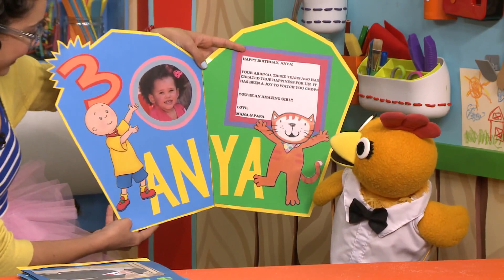Willie Garson from "White Collar" Celebrates Birthdays on Sunny Side Up Show | Sprout (11-06-2014)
Oh Look, It's Alien-Ballerina Carly!
ANOTHER VIDEO FOUND THAT WAS MADE PRIVATE BY PEACOCK JR.
congratulations, You Found The Video with Alien-Ballerina Carly,
Don't worry sproutlets, i will try to reupload more sunny side up show videos from peacock jr.'s youtube channel that were made Privated.